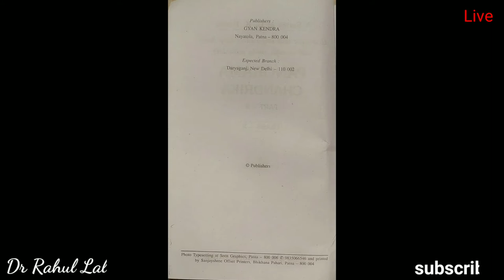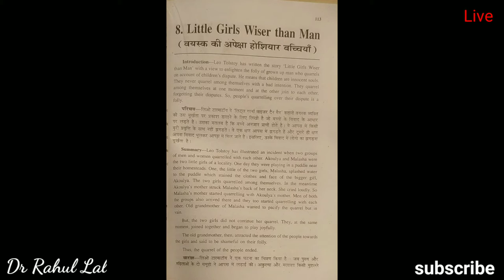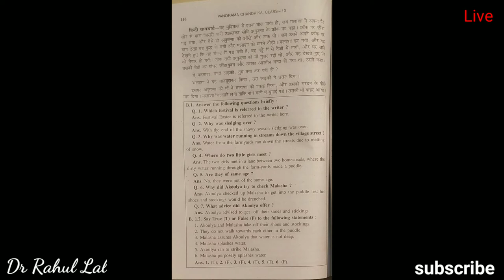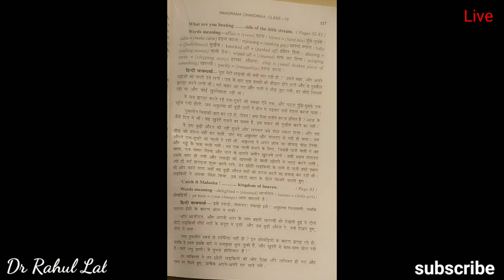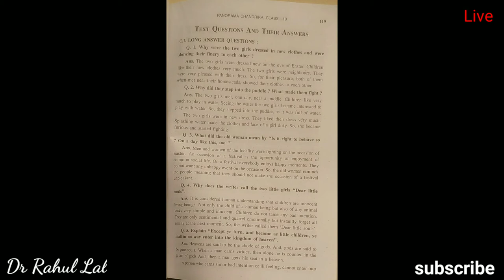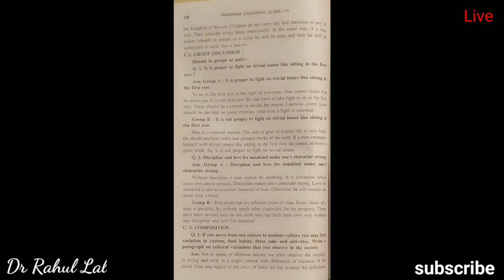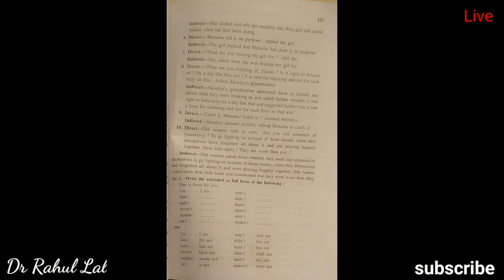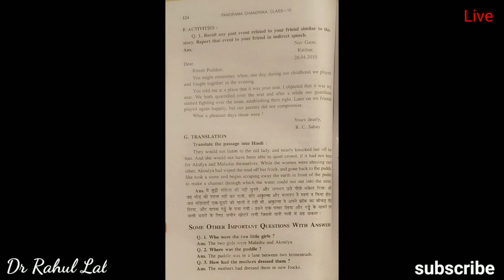Little Girls wiser than man ।। English ।।( PROSE ) chandrika ( चंद्रिका ) chapter - 8, Bihar board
Subject - English
chapter name - Little girls wiser than man
chapter no - 8 cover kiya gaya hai
English chandrika
class 10th
Bihar board
chandrika
PROSE
NCERT book English chapter no - 8 chandrika cover kiya gaya hai.

Aapko book kharidne ka koi jarurat nahin hai kyuki yaha sara chapter cover kiya gaya hai.

Agar aap vvi question answer Chahte Hain To playlist Mein JaKar Dekh sakte ho subject English ka and all NCERT book.